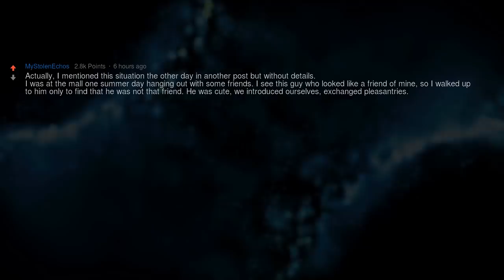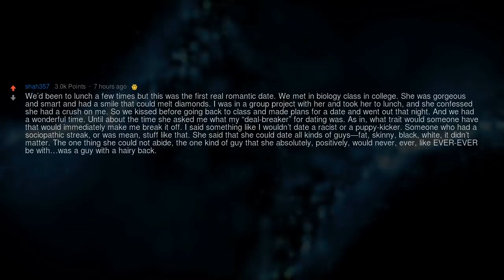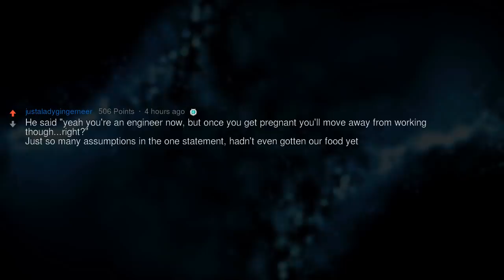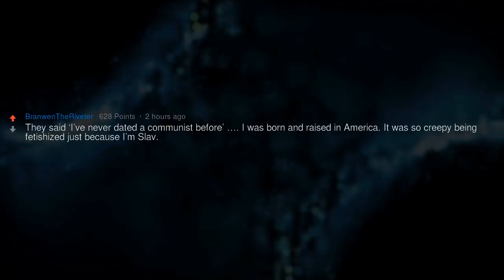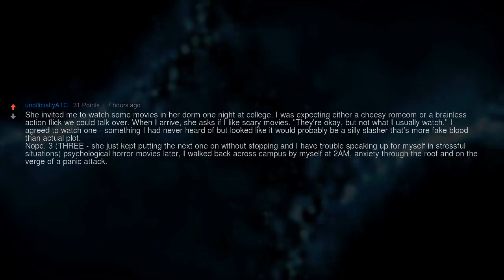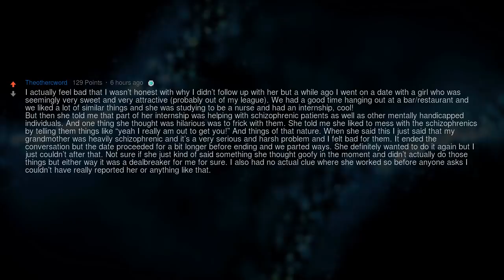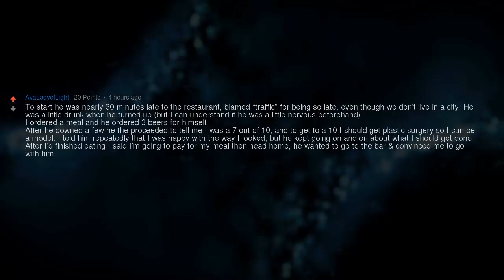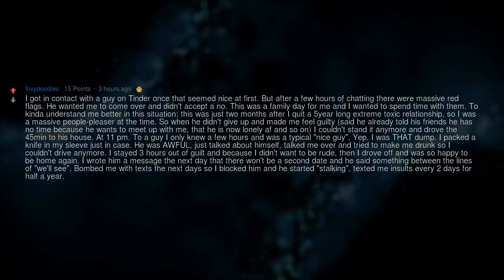Will Definitely Not Go On a Second Date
Men and women of reddit, what made you NOT want a second date with someone?